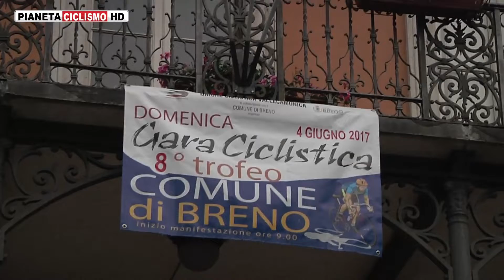2017 - Breno Esordienti 2 anno